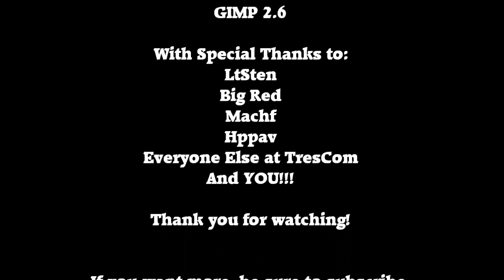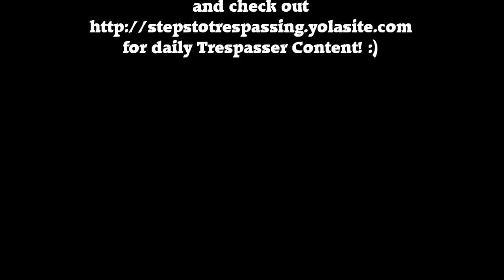(12) Trespasser Advanced: The End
Video produced by, "Steps to Trespassing," a site dedicated to all-things Trespasser.

In Association with TresCom.